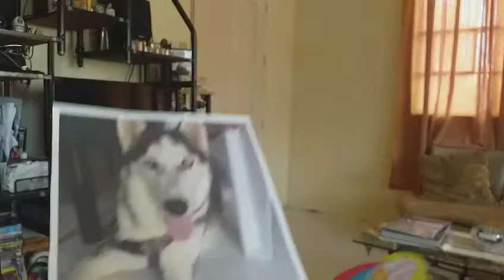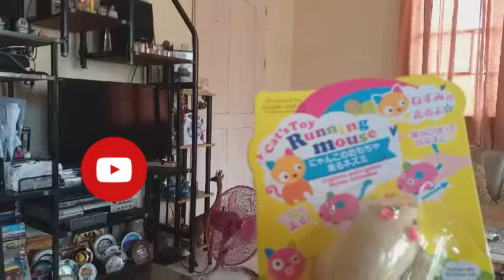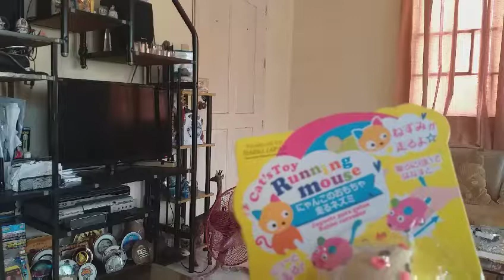Rat🐭🐁 on d loose (funny moments with holley) sure na matutuwa kayo..